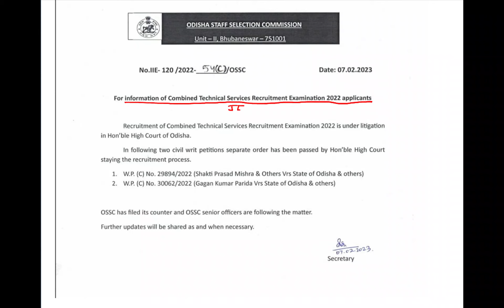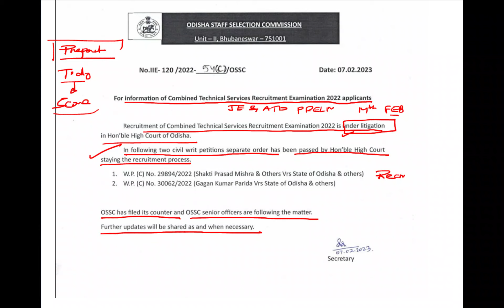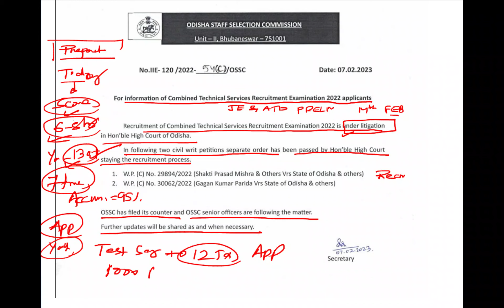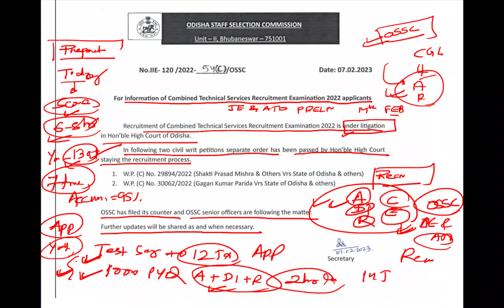URGENT NOTICE || OSSC JE & ATO PRELIM EXAM || CTS RECRUITMENT